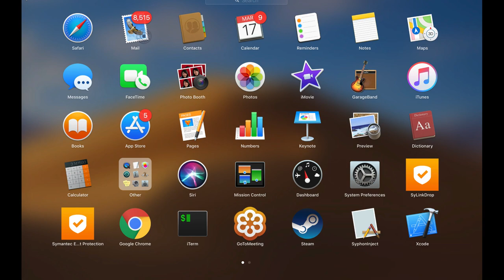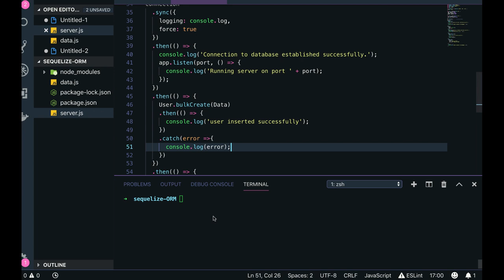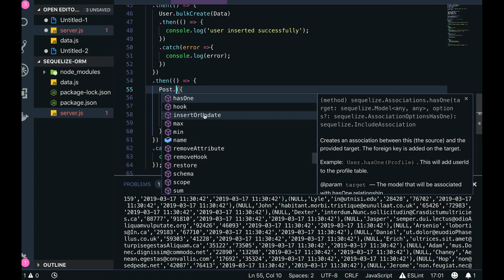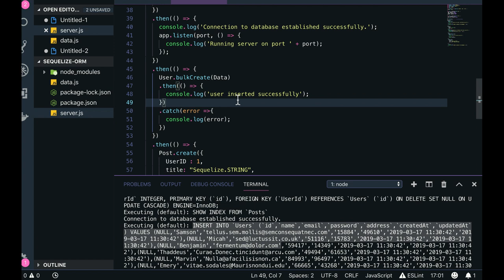Sequelize ORM - Model defination & Data seed #07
Mastering Sequelize: A Powerful ORM for Node.js

Simplify Database Interactions with Sequelize

Sequelize is a popular Object-Relational Mapper (ORM) that makes working with databases in Node.js applications a breeze. In this comprehensive tutorial, you'll learn how to effectively use Sequelize to manage your data.

Key Topics Covered:

* Model Definition: Define your database entities using TypeScript classes.
* Repository Pattern: Implement the repository pattern for clean database interactions.
* Query Builder: Use Sequelize's query builder to create dynamic queries.
* Migrations: Manage database schema changes efficiently.
* Relationships: Define relationships between entities (one-to-one, one-to-many, many-to-many).
* Transactions: Ensure data consistency with transactions.
* Custom Repositories: Create custom repositories for specific use cases.

Benefits of Using Sequelize:

* Type safety: Leverage TypeScript's type system for improved code quality and maintainability.
* Simplified database interactions: Avoid writing raw SQL queries.
* Flexibility: Customize Sequelize to fit your project's needs.
* Performance optimization: Sequelize offers performance optimizations and caching.

Join us on this journey to master Sequelize and streamline your database interactions in Node.js applications.